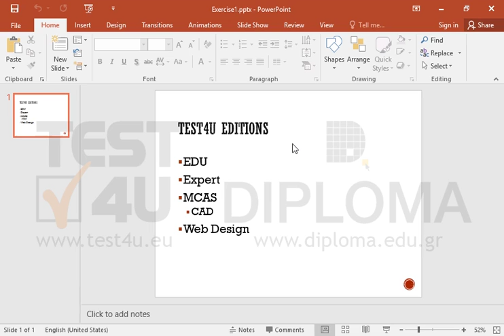Cut back one level the bulleted text CAD of the first slide.